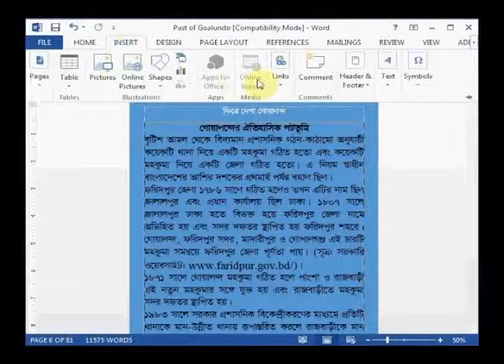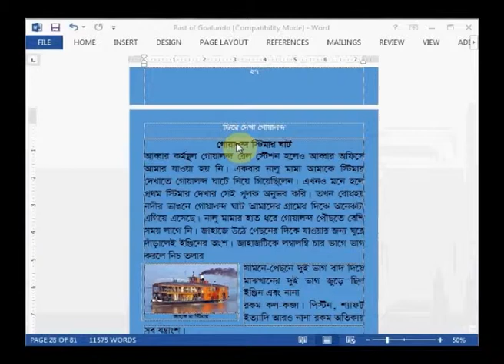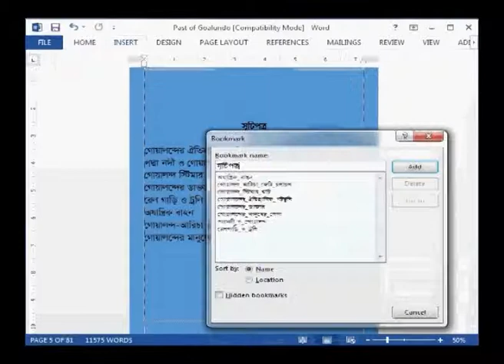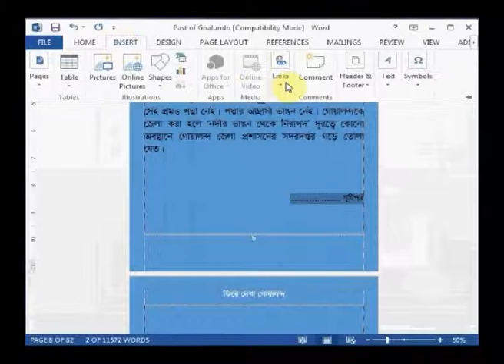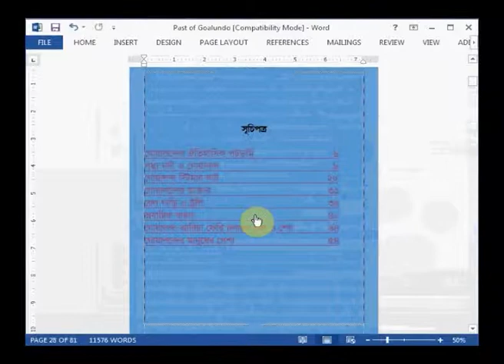সূচিপত্রের সাথে বইয়ের ভেতরের শিরোনামের সংযোগ স্থাপন করা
একটি ইলেক্ট্রনিক বুককে ই-বুক, ইবুক, ডিজিটাল বুক বা ই-সংস্করণ হিসেবে অভিহিত করা হয়। এ সব নামে পরিচিত বই প্রকাশ করা হয় ডিজিটাল আকারে। এতে সাধারণ বইয়ের মতোই লেখা, ছবি, লেখচিত্র ইত্যাদি অন্তর্ভুক্ত থাকতে পারে। এগুলো কম্পিউটার বা অন্যান্য ইলেক্ট্রনিক যন্ত্রে পড়া যায়।  যদিও কখনও কখনও বলা হয়, ছাপানো বইয়ের ইলেক্ট্রনিক সংস্করণ। কিন্তু, অনেক ই-বুক আছে যার কোনো ছাপানো সংস্করণ নেই। বাণিজ্যিকভাবে প্রস্তুত করা এবং বিক্রয় করা ই-বুক সাধারণত ই-রিডারের সাহায্যে পড়ার উপযোগী করে তৈরি করা হয়। যদিও যে কোনো প্রদর্শনযোগ্য যন্ত্রেই ই-বুক চালানো যায়। যেমন- কম্পিউটার, ট্যাবলেট, স্মার্টফোন ইত্যাদি ।